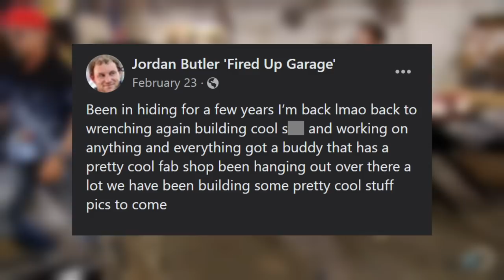Cast Members of Misfit Garage & Where They Are Now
You can’t love Fast N’ Loud without loving Misfit Garage; apart from the fact that the latter is a spin-off series of the former, it has gone on to establish itself as one of the most sought-after reality TV shows in history. Misfit Garage is a Discovery Channel show that revolves around the daily activities of two mechanics fired from the Dallas, Texas-based show Gas Monkey Garage.

Tom Smith and Jordan Butler, as well as Thomas Weeks and Scot McMillan, together start a new company, Fired Up Garage. The series, which premiered October 13, 2014, is produced by Pilgrim Studios, with Craig Piligian, Richard Rawlings, and Eddie Rohwedder as executive producers, and Craig Coffman additionally serving as executive producer for the Discovery Channel.

Don’t get all the names twisted; Fast N’ Loud is different from Fired Up Garage; likewise, Fired Up Garage is totally different from Misfit Garage; it’s just the names of the cast.
Also, the fact that the top cast members of Misfit Garage are fired from their previous work doesn’t mean they are less of a car designer. In fact, they are among the best in terms of automobiles, and that is why we bring the latest information about them to you. Let’s hop into what the cast members of Misfit Garage are into now.